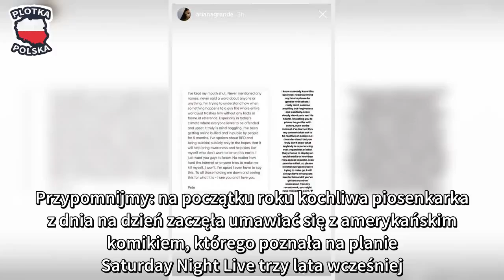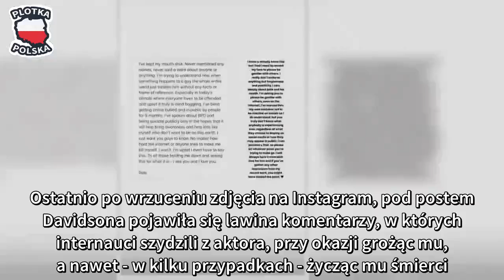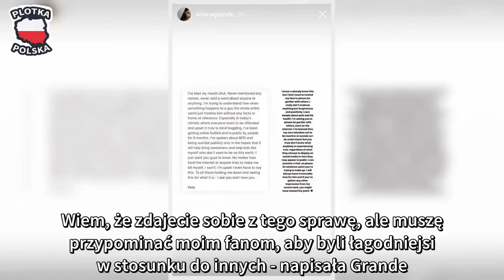Grande nawołuje do fanów, aby zaprzestali nękania Davidsona: "Zawsze będę darzyła go nieodwołalną...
Trzeba przyznać, że nagłe rozstanie Ariany Grande i Pete'a Davidsona nie było dla nikogo zbyt wielkim zaskoczeniem. Przypomnijmy: na początku roku kochliwa piosenkarka z dnia na dzień zaczęła umawiać się z amerykańskim komikiem, którego poznała na planie Saturday Night Live trzy lata wcześniej. Gdy po kilku miesiącach spotykania się piosenkarka oświadczyła wszem i wobec, że planuje z komediantem rychły ślub, fani Grande byli niepocieszeni, dając upust swojej niechęci do Davidsona w licznych komentarzach na profilach instagramowych pary. Niestety, w październiku wielkie uczucie między kochankami wygasło, a wielbiciele wokalistki na wieść o zerwaniu pary mogli wreszcie odetchnąć z ulgą.

Okazuje się, iż mimo że związek Ariany i Pete'a przeszedł do historii, 25-latek wciąż spotyka się z hejtem w sieci. Ostatnio po wrzuceniu zdjęcia na Instagram, pod postem Davidsona pojawiła się lawina komentarzy, w których internauci szydzili z aktora, przy okazji grożąc mu, a nawet - w kilku przypadkach - życząc mu śmierci. W obronie byłego chłopaka postanowiła stanąć sama Grande, która we wtorek opublikowała na swoim InstaStory poruszające oświadczenie Pete'a.

Od dziewięciu miesięcy jestem nękany zarówno w sieci, jak i na ulicy - napisał Davidson. Specjalnie próbowałem poruszać publicznie temat samobójstwa i borykania się z depresją, aby pomóc innym dzieciakom, które przechodzą przez to samo, co ja i nie chcą żyć na tym świecie. Chcę tylko, żebyście wiedzieli, że bez względu na to, jak ciężko Internet będzie próbował skłonić mnie do samobójstwa, nie zrobię tego. Musze przyznać, że jest mi bardzo przykro.

Grande opatrzyła komunikat Davidsona własnym komentarzem, w którym poprosiła o natychmiastowe zaprzestanie nękania niedoszłego męża.

Wiem, że zdajecie sobie z tego sprawę, ale muszę przypominać moim fanom, aby byli łagodniejsi w stosunku do innych - napisała Grande. Naprawdę nie popieram niczego innego, oprócz przebaczenia i bycia pozytywnym wobec innych. Bardzo dbam o Pete'a i jego zdrowie. Proszę was, abyście byli łagodniejsi w stosunku do innych, nawet w Internecie. Wiedzcie, że zawsze będę darzyła go nieodwołalną miłością. Jeżeli odniosłeś inne wrażenie po wysłuchaniu mojej ostatniej piosenki, to nie zrozumiałeś jej przekazu.

Współczujecie mu?